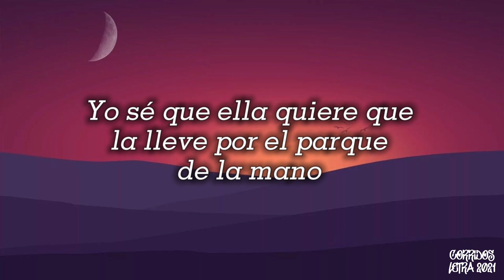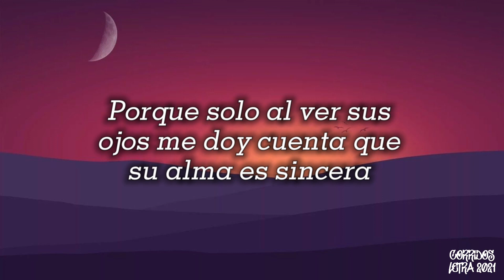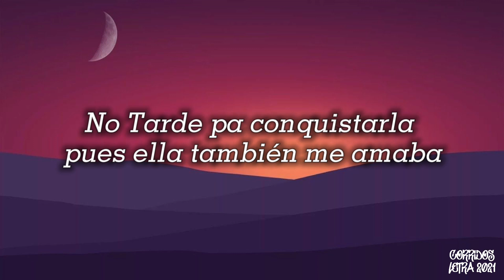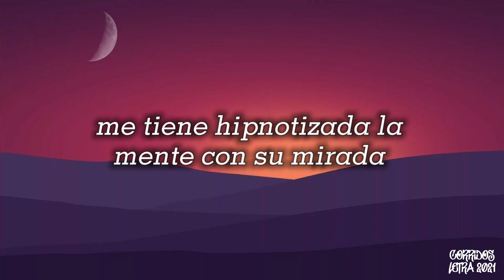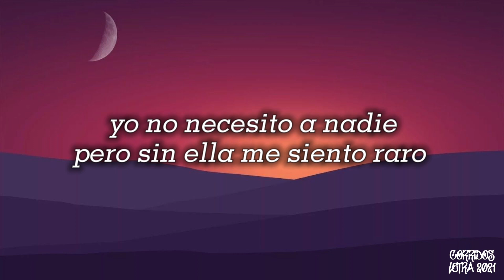Mirada De Angel ~ Polo Gonzalez Official letra 2021